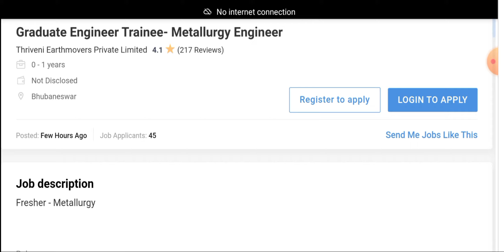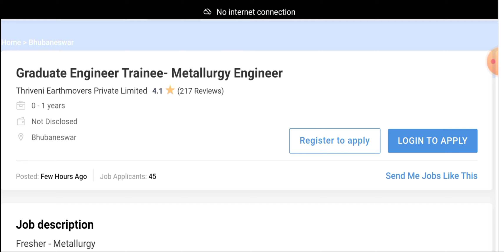Graduate Engineer Trainee Vacancies in World's Largest Company I Fresher Jobs I Engineering Jobs